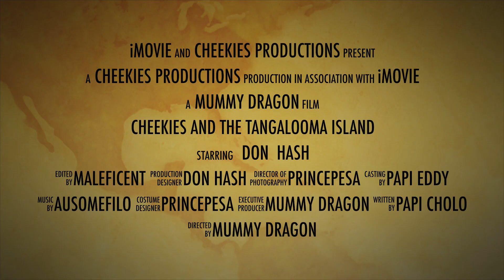CHEEKIES and the TANGALOOMA ISLAND | TRAILER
Cheekies are out.. AGAIN! Another fun trip tick on the bucket list.